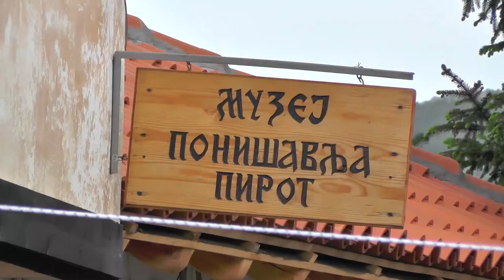ZAVRŠETAK PROJEKTA MUZEJA PRIČA O ĆILIMU